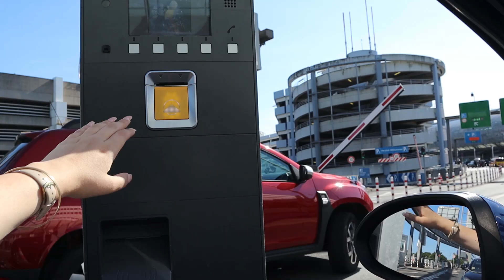HAP DHURATAT E DITELINDJES |😮 Ja cfare me dhuroi vjehrra, burri, shoqeria&nusja e vitit👰🏻| ADISA GJO